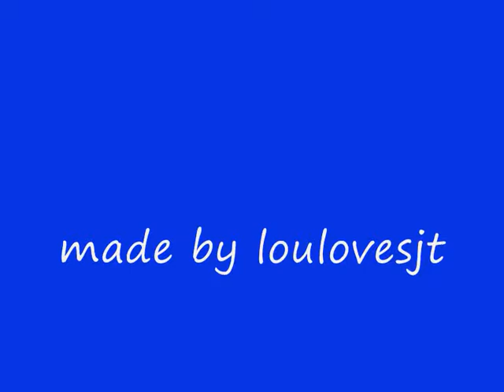john terry i will carry you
john terry chelsea fc